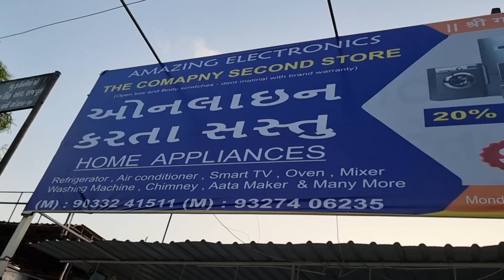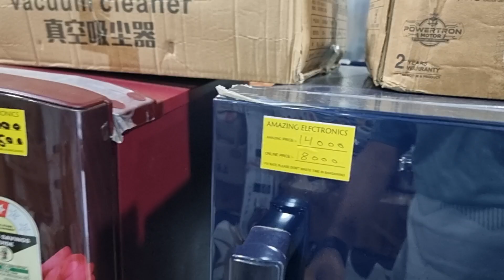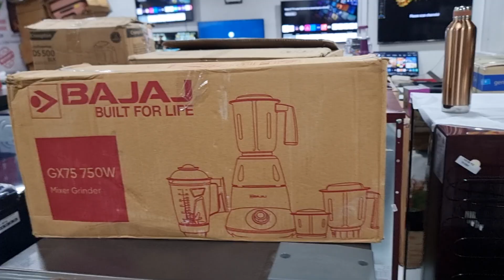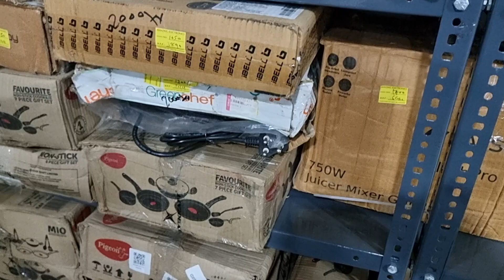electronics store lg led tv samsung led tv smart tv refrigerator wholesale market ahmedabad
Store location chandkheda - ahmedabad

Amazing electronics , shop no. 1  , Anjani society , near jantanagar BRTS ,
opp chandkheda police station, ONGC to chandkheda highway , chandkheda , ahmedabad

Call time 10 to 9

Product photo and price mate WhatsApp group ma join Thai jao

video jova mate youtube ni link